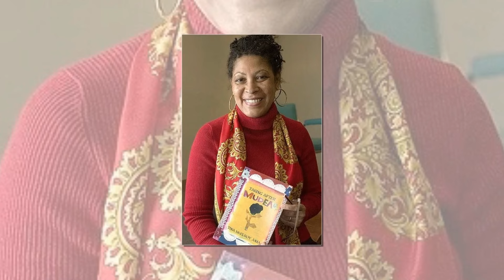7 American Legends Who Died TODAY!!!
Tribute to these famous stars and Iconic American legends who died today in the last 24 hours.

In this video, we honor and remember 8 American actors who have passed away today. Join us as we pay tribute to their incredible contributions to the entertainment industry. From their iconic roles to their lasting impact, we reflect on their lives and careers.

Chad McQueen
Tina McElroy Ansa
Luca Giurato
Ibsen Martínez
Kenneth Cope
Nikolai Svanidze